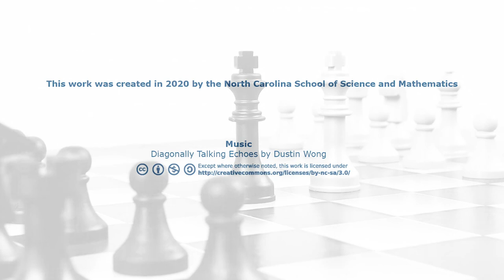Honors Race, Ethics, & Leadership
Find out more about this open-enrollment, interactive video conferencing course, along with other offerings from NCSSM Distance Education and Extended Programs